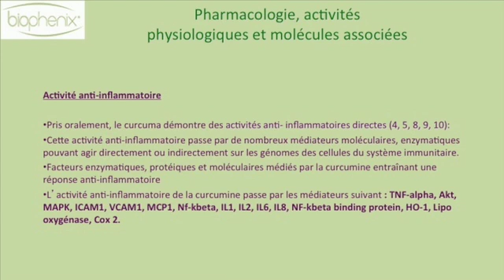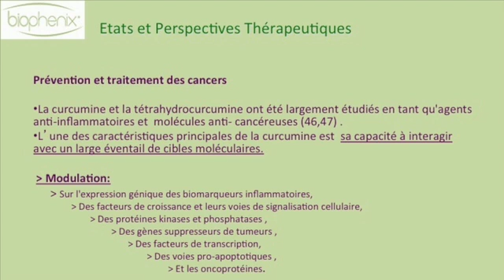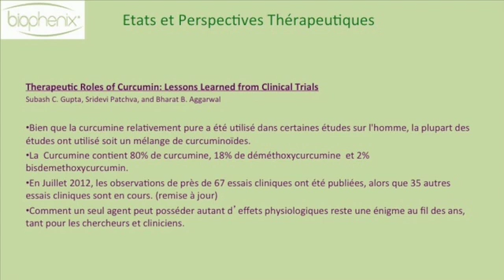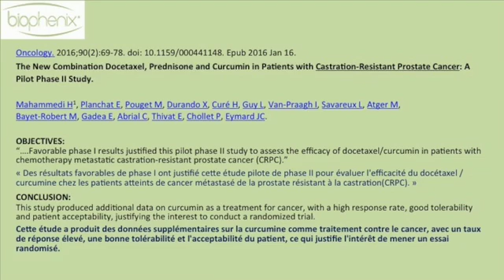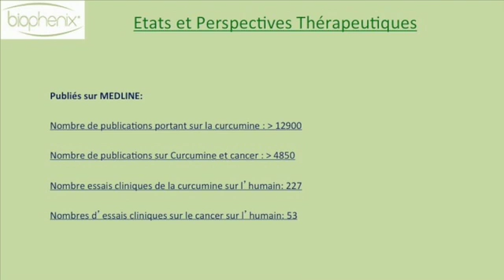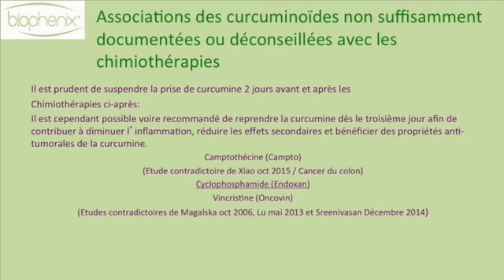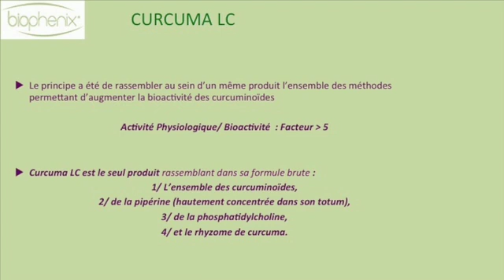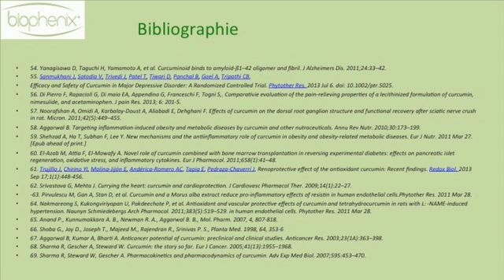Intervention du Dr. MEIMOUN - Les curcuminoïdes - Colloque "Accompagnement du patient cancéreux"